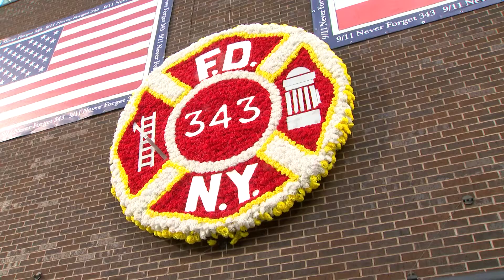IAFF 9/11 Wreath Laying Ceremony - 20th Anniversary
In recognition of the 20th anniversary of 9/11 and in the honor of the 343 FDNY fire fighters who lost their lives, the IAFF will always remember and never forget.